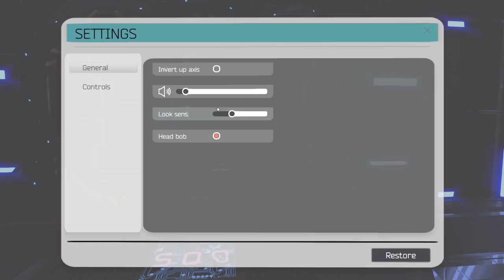Half Dead | Next Level Puzzle Game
Buggs and Polecat venture into a game with no point at all except to survive the traps! Part 1 of our adventures.

Send us mail! Send it directly to me, Buggs or both!

LSPDFR
Intro / "How I Roll" by Charlie Mars (REMIX-COVER)
Code Zero Cops
Intro / “How I Roll” by Charlie Mars (Original)
Regular Videos